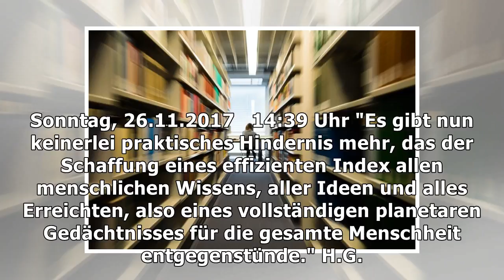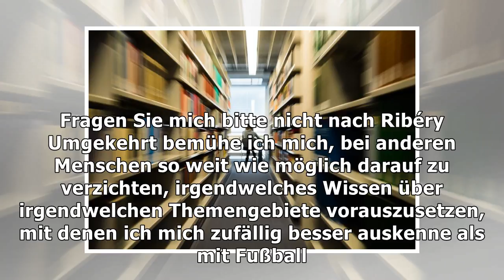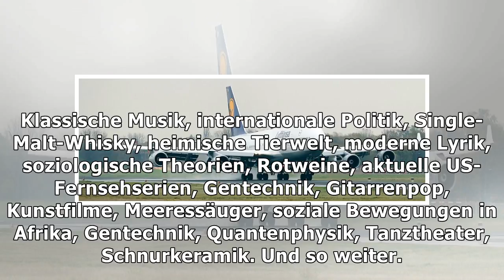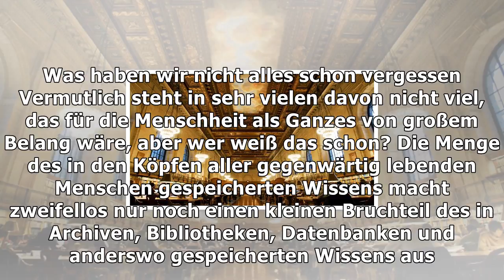Wissenplosion: keine ahnung? ist doch keine schande! - spiegel online - wissenschaft